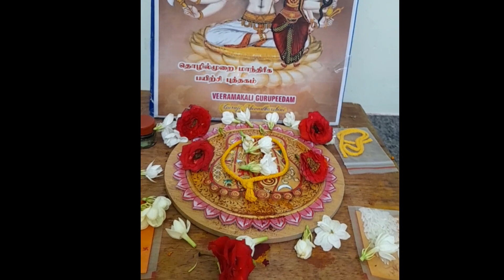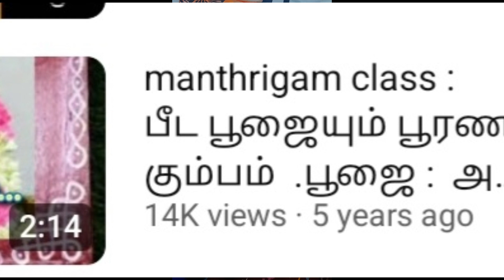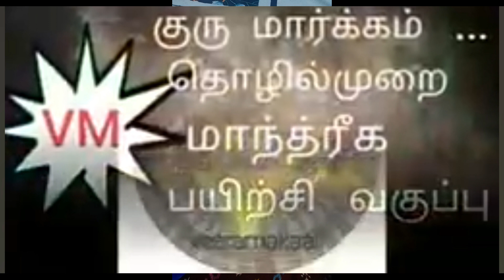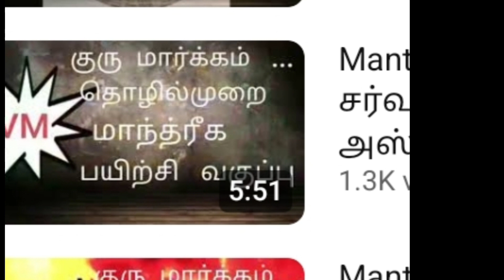manthrigam class and book 1. வாலை கணபதி 2.பீட பூஜை. 3மூல தெய்வ பூரண கும்பம் அமைத்தல். 7448664670